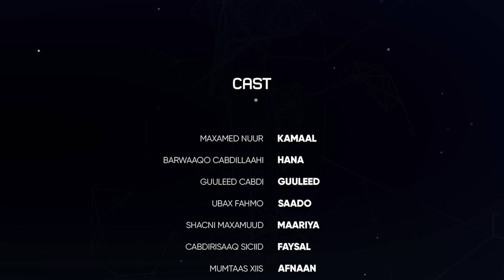HAYAAN XALQADDA 2-AAD | “ WAAN DILAYAA “